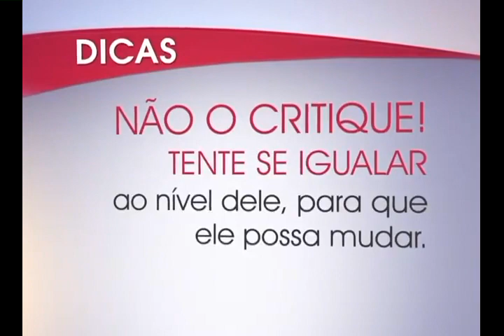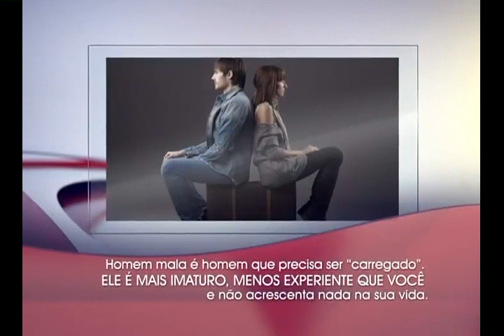Meu marido é uma mala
A Escola do Amor ja falou sobre a "Mulher mala", agora chegou a vez de falarmos dos "Maridos mala".